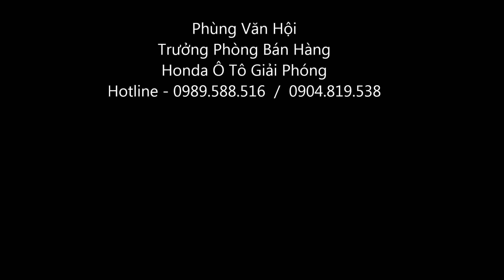Honda City 2015 Ra Mắt Model 2016 Đánh Giá Xe Tốt Nhất Phân Khúc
Bán Honda City 2015 Phiên bản 2016 Giá Rẻ Nhất Hà Nội,Có Xe Giao Ngay,Màu Đỏ,đen,trắng,titan,bạc,xanh, trả góp,LH 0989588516 hoặc 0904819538 Chi Tiết